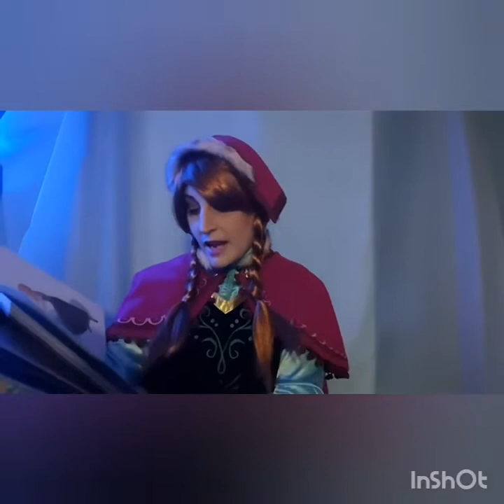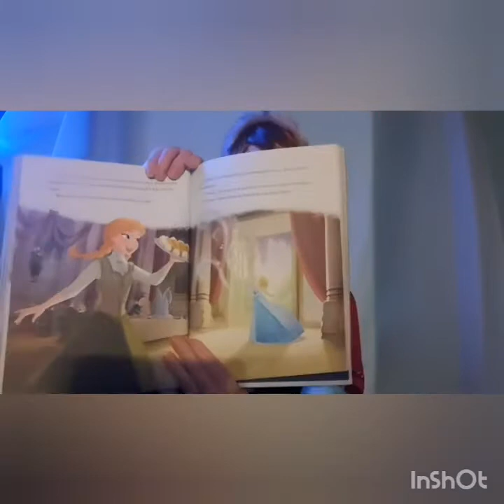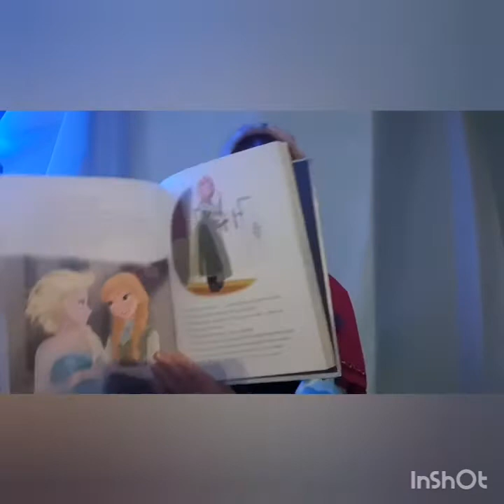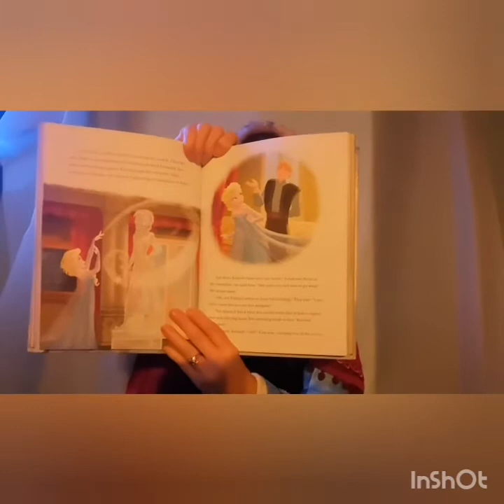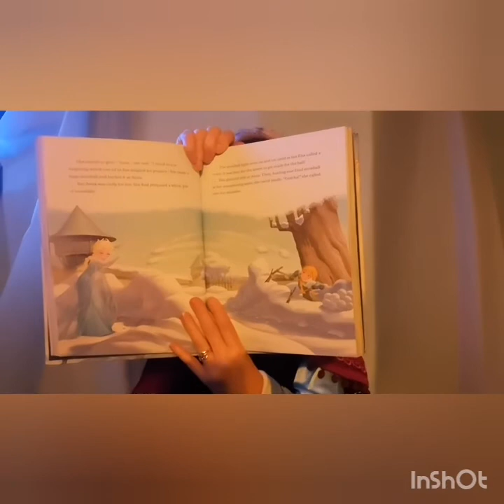Storytime with the Snow Princess- Elsa's Gift.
Come and join the snow princess and read a special story to get you in the mood for the holidays.